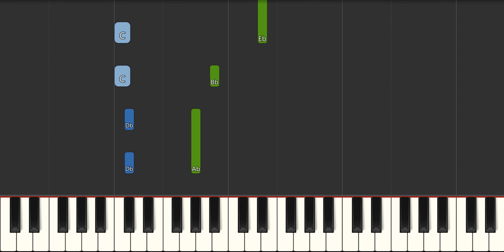CBeebies Let's Play Theme Song Slow EASY Medium 4K Piano Tutorial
Learn how to play CBeebies   Let's Play Theme Song Slow EASY Medium with this 4K Piano Tutorial. Enjoy!
00:00 - Introduction
00:04 - Medium Piano Original Tempo
00:44 - Easy Piano Slow Tempo